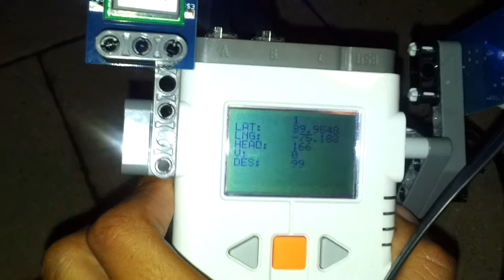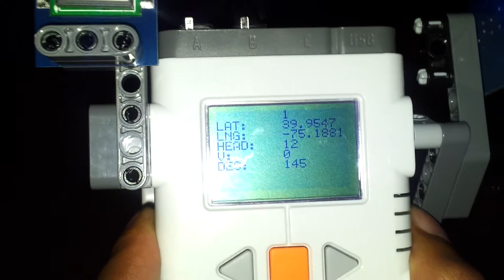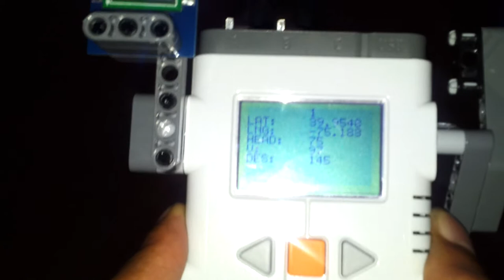dGPS by Dexter Industries for LEGO® MINDSTORMS® NXT : test run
Original code and GPS module by: Dexter Industries

Modified GPS code by: Drexel University DASL
dGPS waypoint capture and navigating back to it.

This is a video of me attempting to catch some GPS signal. Successful capture of GPS signal, and allowed the robot to run through a few cycles. Then captured a waypoint, and moved the robot a few meters away to test it's ability to navigate back to the waypoint. No luck. It swirls in circles occasionally changing the direction of the spin.

LatLng  marker
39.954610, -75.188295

Also of me attempting to put more distance between the NXT and the captured waypoint, and have the robot navigate back to the waypoint at LatLng: 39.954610, -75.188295.  No luck. NXT just drives in circles. Video pans around to provide visual reference for identifying the location of the NXT from the Waypoint in the Quad by the tree and lamp post.

LatLng  marker
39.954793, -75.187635